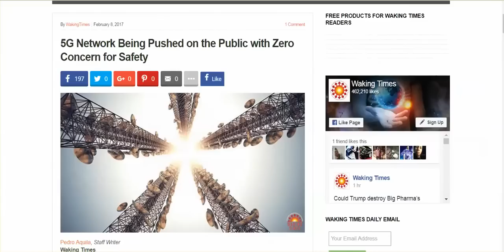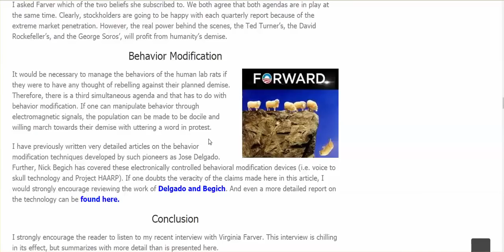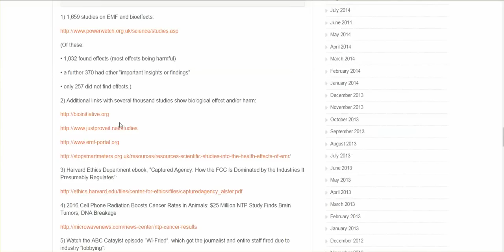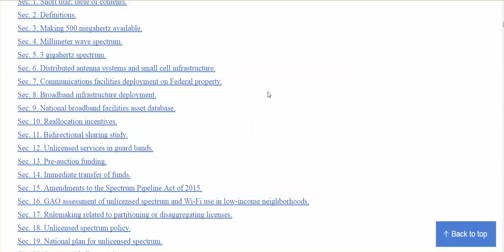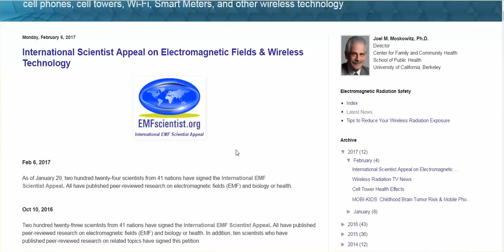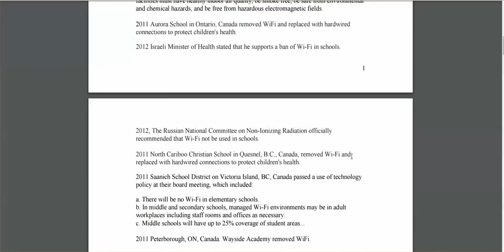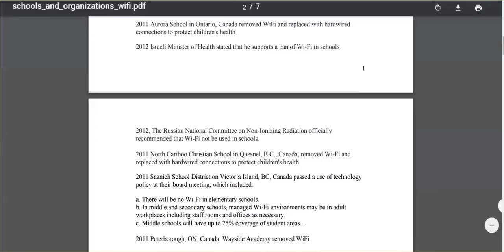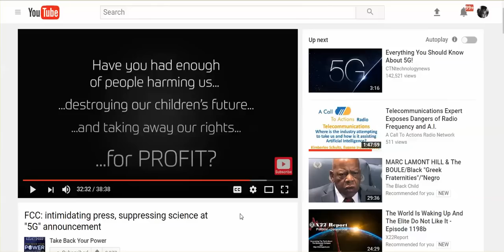WARNING: THINK FREQUENCIES BAD NOW? 5G, DANGEROUS UNTESTED ULTRA HIGH FREQUENCIES, COMING SOON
Repost from KafkaWinstonWolrd. Thank you, Lisa M, for looking for this video, and uploading it to your channel.  Links to information can be easily accessed by searching the article titles.